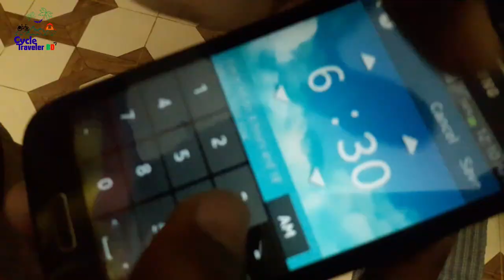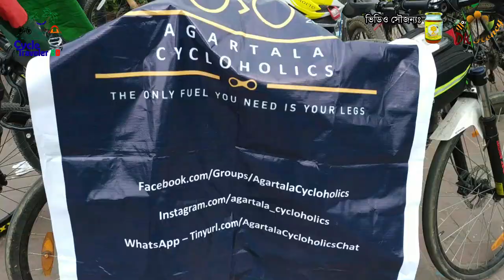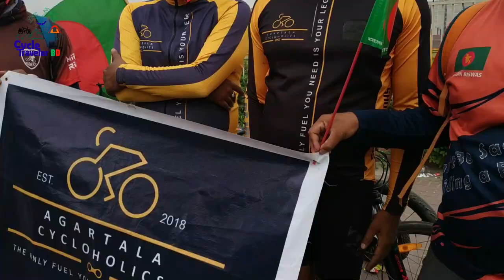BDCyclists Bijoy Ride 2019 ।। বিজয় দিবসে সাইকেল র‍্যালী - ২০১৯ ।। মানিক মিয়া এভিনিউ ।। 16 December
BDCyclists Bijoy Ride 2013, a massive gathering of 5000~ Cyclists for celebration of our Victory Ride on 16th December, 2019.

Video Credit: Tanbir Ahamed, ALTITUDE ARIAL